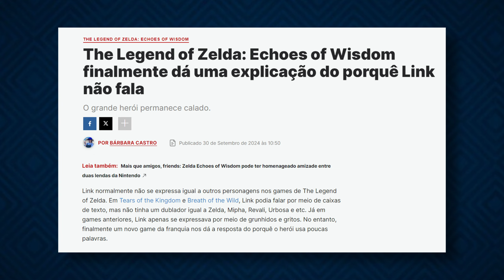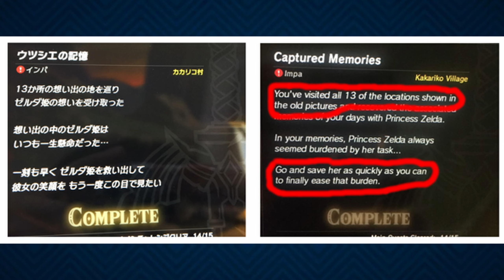O Link NÃO é mudo.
Quantas vezes você já ouviu alguém dizer que o Link não fala? Ou até dizer que ele é MUDO? Eu fiz esse video justamente pra você mandar pra essas pessoas.
Existem mais exemplos que não incluí no vídeo. Como por exemplo, o Link de Wind Waker falando "Come on!" (Vamos!)

🔴 Quer apoiar o canal? Vire membro! 🔴

🔵 Venha para o nosso servidor no Discord! 🔵

*Quer colaborar com a meta atual? Doe pelo Livepix!* (O Livepix pega uma porcentagem menor)